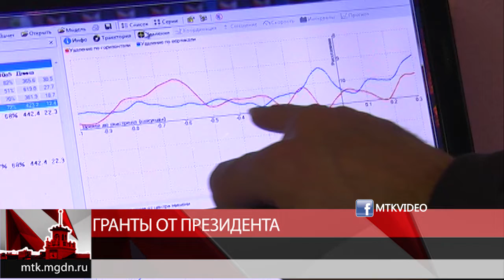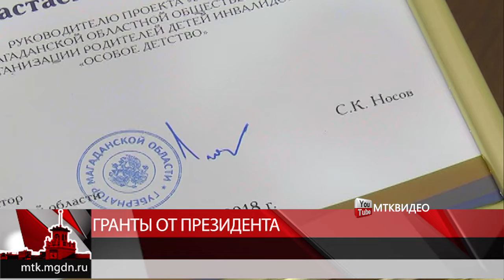мтквидео В этом году гранты президента получили 11 региональных некоммерческих организаций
В этом году гранты президента получили 11 региональных некоммерческих организаций.  Губернатор Магаданской области Сергей Носов встретился с их представителями. Колымские проекты получили федеральную поддержку на сумму более 8,5 миллионов рублей. Среди них Федерация стрелковых видов спорта с проектом «Юнармия на службе Родины». За спиной организации уже один реализованыый проект. В прошлом году стрелкИ получили 500 тысяч рублей от президента на занятия по обучения пулевой стрельбе детей инвалидов. За год им удалось добиться успехов. Осенью ребёнок со слабым зрением выехал на Всероссийские соревнования в Воркуту, где вошел в десятку лучших. Сейчас стрелковая федерация получила 3 миллиона рублей на обучение детей и подростков различным видам спорта. Привлекать в проект планируют и иногородних ребят.